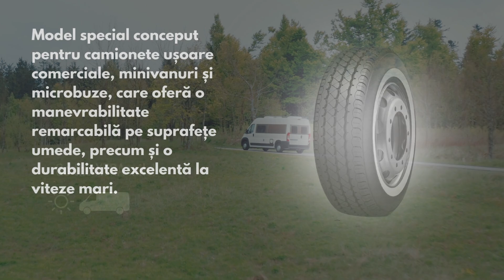Anvelope vara ROADX RXQUEST C02 - AnveloSHOP.ro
ROADX RXQUEST C02 sunt anvelope vara ce garanteaza un raport calitate-pret optim. Aceste anvelope de vara sunt produse dintr-un cauciuc performant, special destinat cauciucurilor de vara pentru a asigura o aderenta optima in sezonul cald, dar si o rezistenta sporita la uzura. Aceste anvelope de vara sunt fabricate conform ultimelor standarde europene privind calitatea, confortul si siguranta de rulare si sunt etichetate conform legislatiei in vigoare.